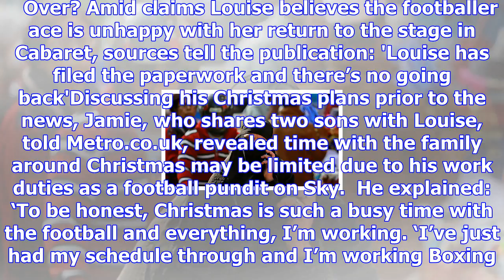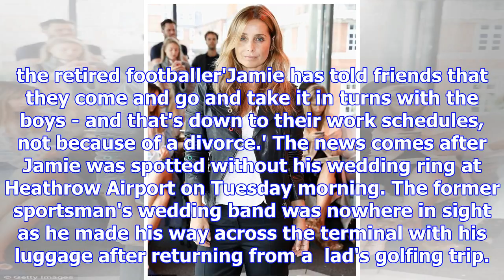Louise redknapp 'has filed paperwork to finalise divorce'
Published: 21:17 EST, 2 December 2017 | Updated: 21:21 EST, 2 December 2017 Louise Redknapp has repo...